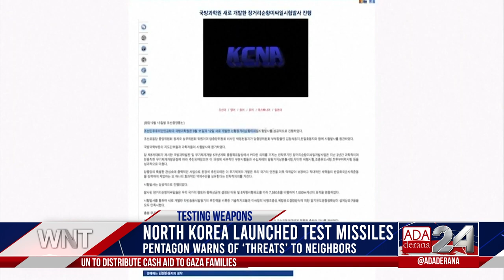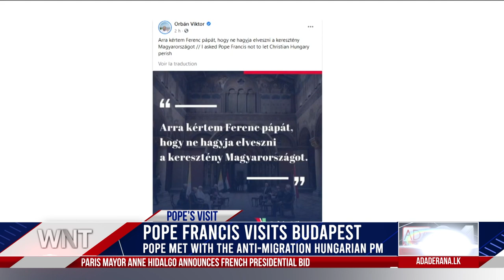Ada Derana World News Tonight | 13th September 2021